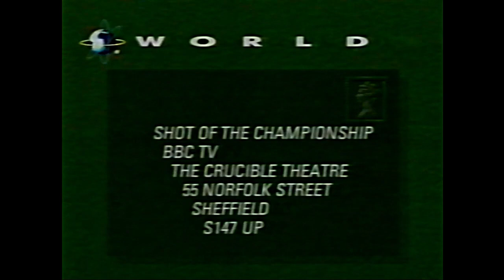World Snooker 1990 2nd Round Stephen Hendry v Tony Meo (Best of 25) and Shots of the Championship.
Please note that this recording was taken from a VHS tape that was recorded on LP but overall the picture and colours of the balls are pretty good. It shows the first session and the first few frames from the 2nd session then jumps to the final session. Also includes the shots of the championship. Presented by David Vine.